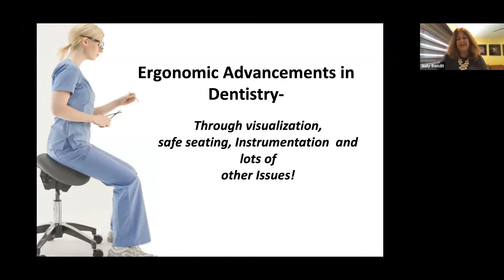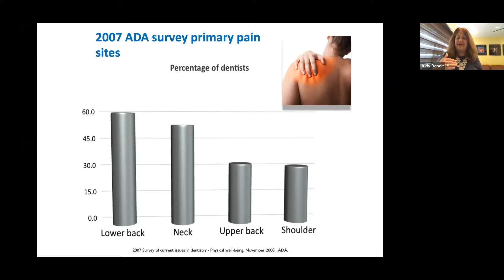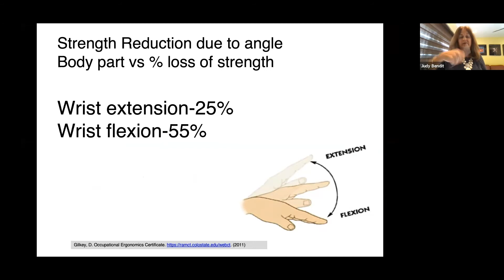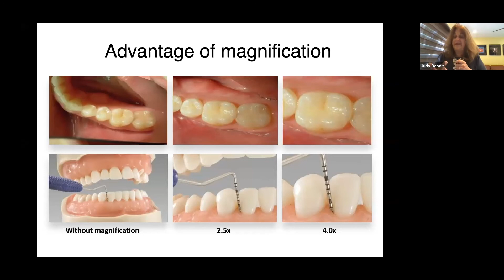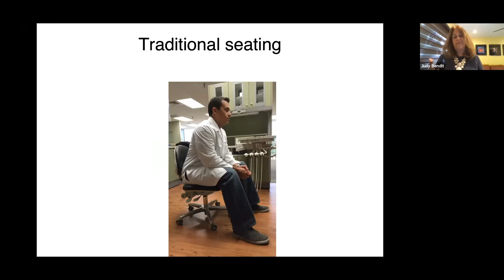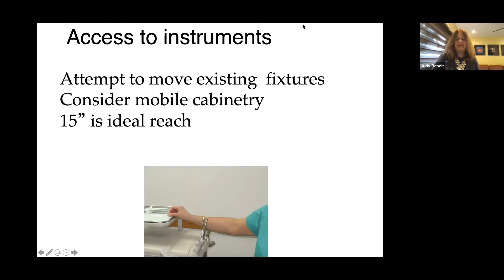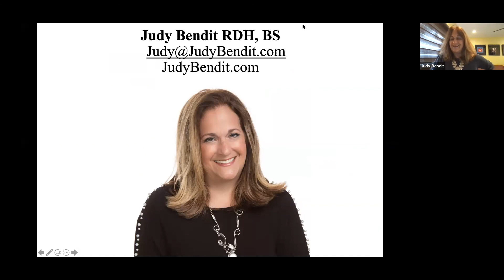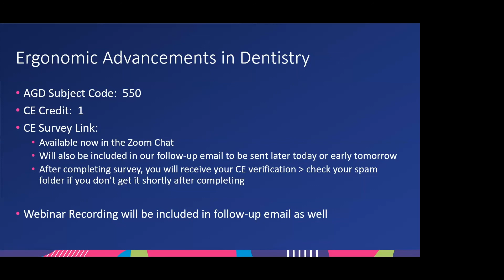Ergonomic Advancements in Dentistry with Judy Bendit, RDH, BS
In this one-hour webinar, Judy Bendit RDH, BS focuses on practical principles of ergonomic working techniques that improve your workflow and enhance the clinic experience for the practitioner and the patient. Learn how to enhance your dexterity, preserve your strength, and increase your confidence when confronting clinical challenges.

Topics include:
• Instrumentation techniques focusing on weight, balance and rigidity that can prevent common multi-skeletal injury
• Discussion of the importance of room layout, instruments, and loupes